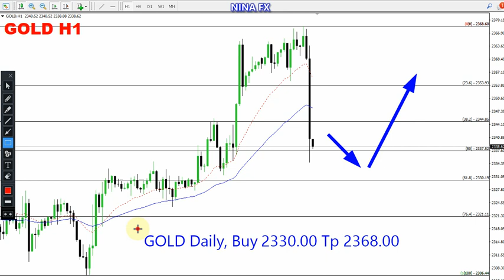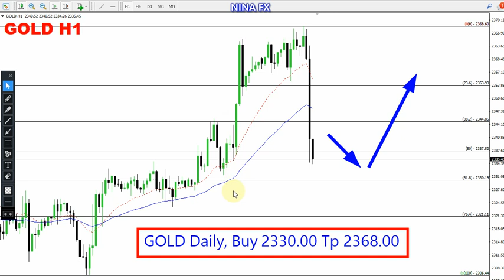Gold Daily Forecast for June 24, 2024